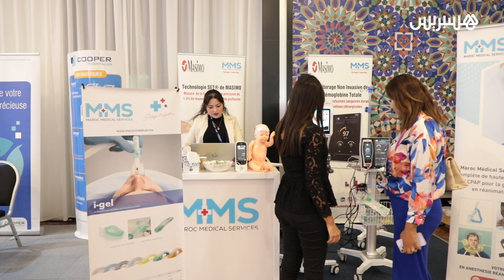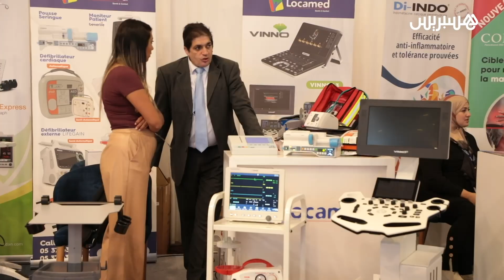بعد زلزال الحوز…. أطباء ومختصون يصدرون توصيات مغربية للنهوض بطب المستعجلات والكوارث